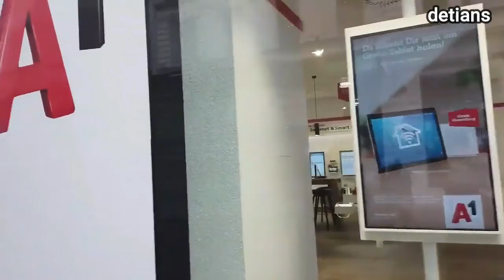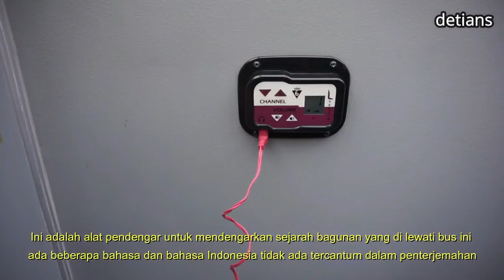KOTA VIENNA PUSAT PERBELANJAAN & BAGUNAN TUA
Tahun boleh berganti sejarah tetap ada serta terus di lestarikan Bagunan tua tetap di renofasi sedemikian rupa di jaga